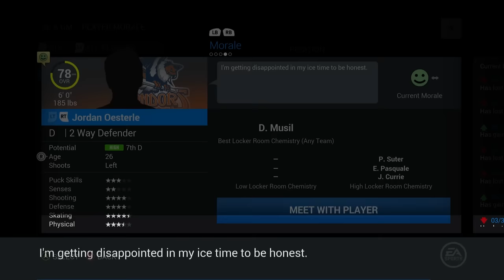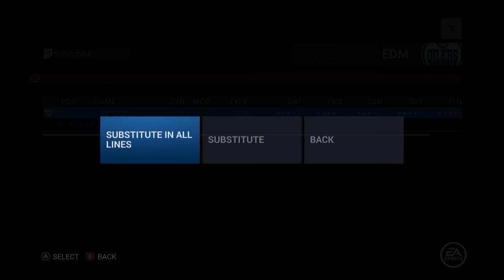NHL 16 "GM Mode" #24 l 2nd Round vs. DALLAS l Edmonton Oilers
It helps me a ton and supports each video I upload!

Today we have a Western Conference BATTLE vs. The Dallas STARS!

Fan Art by: @LittleGhoulYT

Twitch.TV/YforTurbo
Facebook.com/YforTurbo
YforTurbo.Tumblr.com

Console: Xbox One, WiiU
PC 1: ASUS M32BC-B01
PC 2: Lenovo Y480
PC Capture: OBS
Console Capture: AGPTEK 1080p capture device

I'm always looking to do a collaboration video with another Youtuber or Twitch Streamer! Please hit me up if you'd like to do a video together!